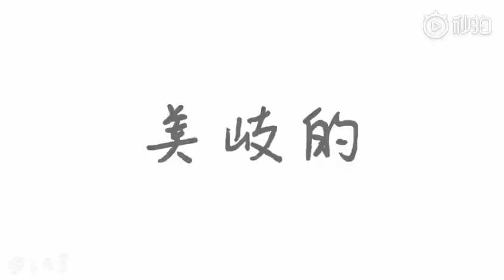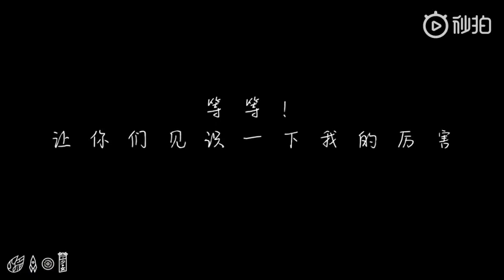《孟美岐 Vlog 001 》犟 JIÀNG 新歌排練、MV拍攝 Rocket Girls (火箭少女101) Meiqi 미기 JIANG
一起期待今天PM2:00 的新歌吧

《 孟美岐相關社群平台連結 》
孟美岐微博

更多相關消息都在
GenuineStar孟美岐台灣微博站